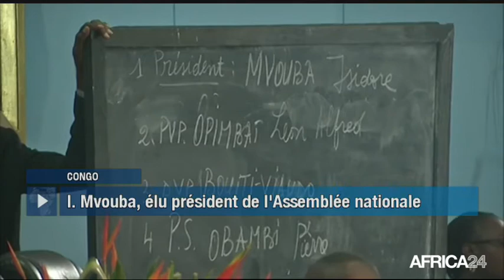Le Journal du lundi 21 août - 5h GMT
Togo, RÉACTIONS APRÈS LA MANIFESTATION. Côte d'Ivoire, FORMALISER LE SECTEUR INFORMEL. Sénégal, PROGRAMME D'APPUI AUX PME. [Country...], [Texte Sujet 04].